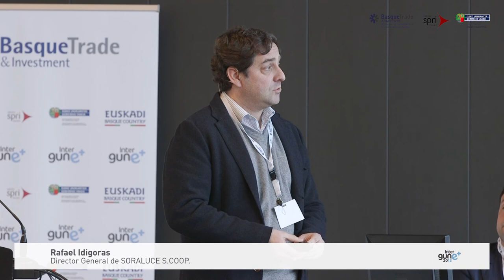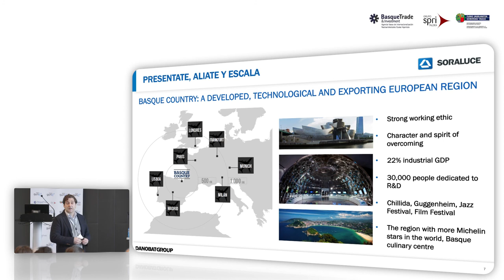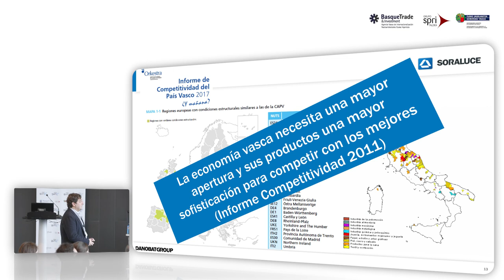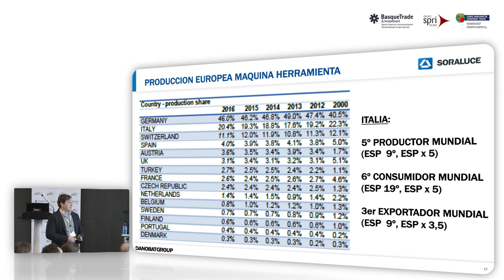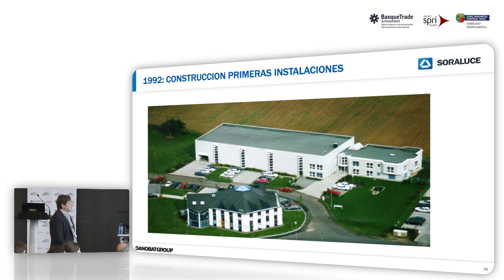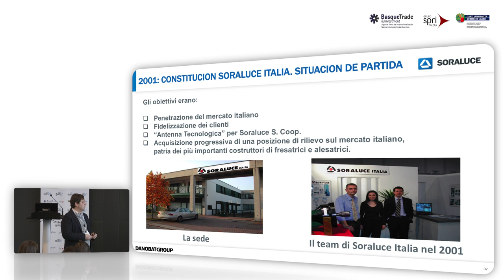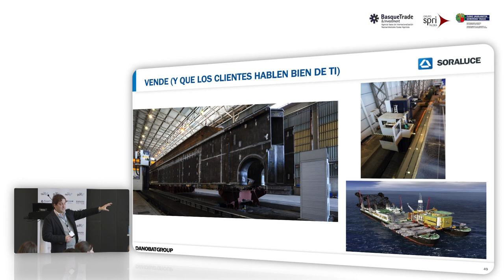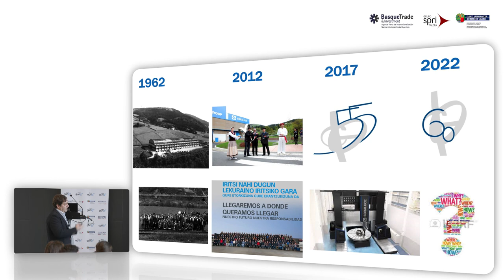Ponencia de Rafael Idigoras, Director General SORALUCE S.COOP.,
En la Jornada Italia, un país a potenciar" JRafael Idigoras, Director General SORALUCE S.COOP.,, explicó la experiencia de la empresa en este país europeo